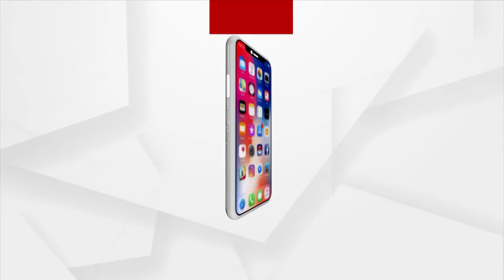ଚୋର ଲଟକିଛି ଟ୍ରେନ୍ ଝରକାରେ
ଚଳନ୍ତା ଟ୍ରେନର ଝରକାରେ ଝୁଲିଛି ଚୋର । ଆପଣମାନେ ଭାବୁଥିବେ  ଚୋରର ଇୟେ କି ଅବସ୍ଥା । ଆଜ୍ଞା ଇୟେ ମହାଶୟ ଚଳନ୍ତା ଟ୍ରେନ୍‌ର ଝରକା ପଟୁ ଯାତ୍ରୀଙ୍କ ଠାରୁ ମୋବାଇଲ ଝାମ୍ପୁଥିଲେ । ଆଉ ଯାତ୍ରାମାନେ ବି ଚୋରକୁ ଉତ୍ତମମାଧ୍ୟମ ଦେବା ଚକ୍କରରେ  ତାର ହାତକୁ ଜୋର୍‌ରେ  ଧରିପକାଇଲେ । ଯୁବକଙ୍କ ଦୁଇ ହାତକୁ ଯାତ୍ରୀମାନେ ଝରକା ପଟେ ଭିଡ଼ି ଧରି ଦେଇଥିଲେ ।